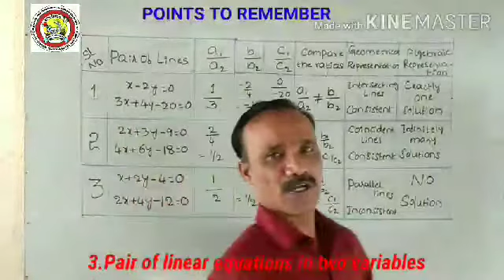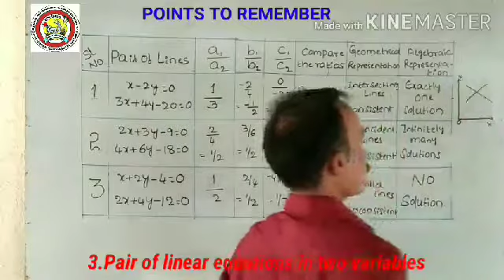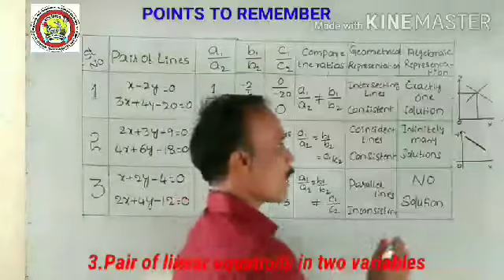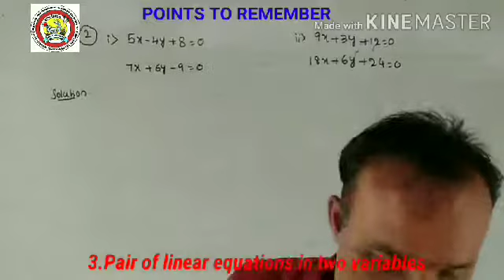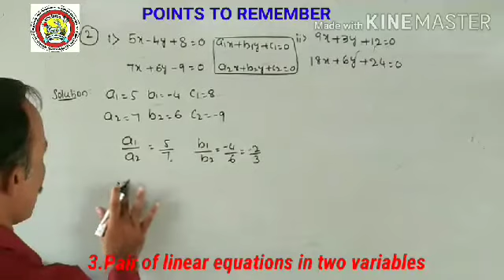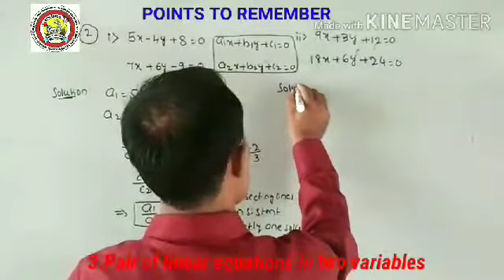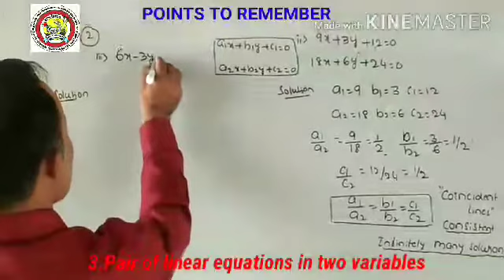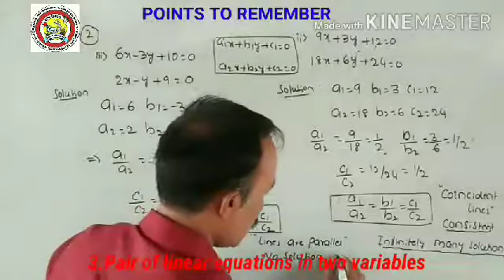3. Pair of linear equations in two variables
Exercise 3.2, Ans: 3.2, 2nd main